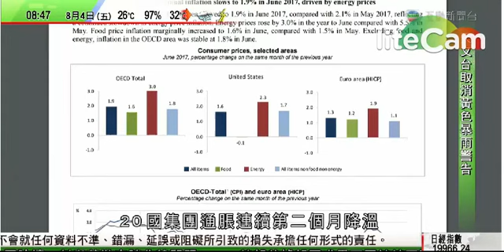環球通脹六月續降溫 約8年最低